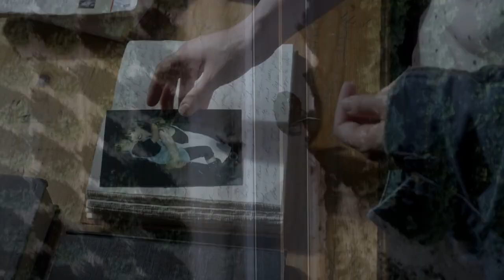THE VOICES Official Trailer (2020) Horror Movie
THE VOICES official trailer.